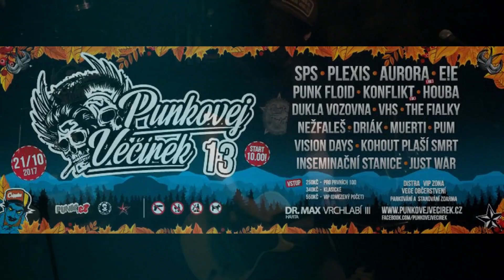Punkovej Večírek 2017 - film [ 1080p 60fps ]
Vrchlabí
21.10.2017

Hudba:
1. Vision Days - Pogo a provokace
2. Houba - Dobřes mě odhadla
3. VHS - Travička
4. Punk Floid - Váš svět